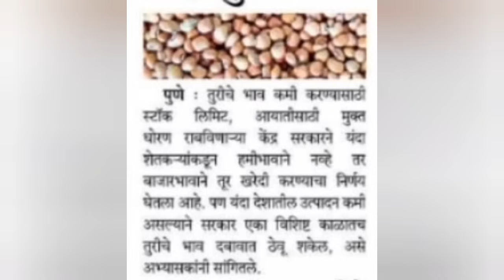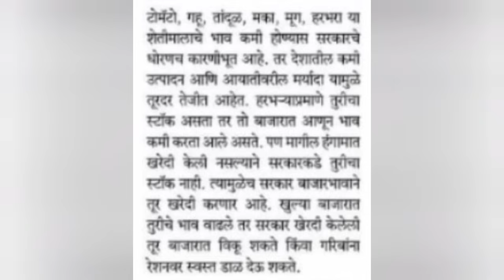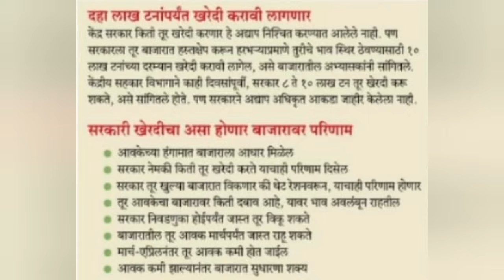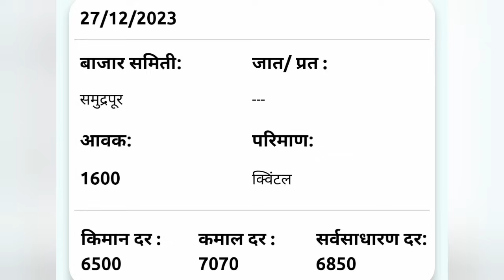28 डिसेंबर 2023 गुरुवार सकाळीच आली तूर व कापूस उत्पादक शेतकऱ्यांसाठी मोठी बातमी तूर भाव कापूसभावLive